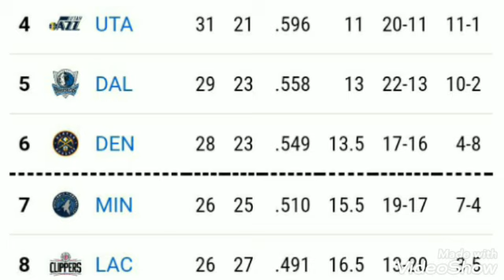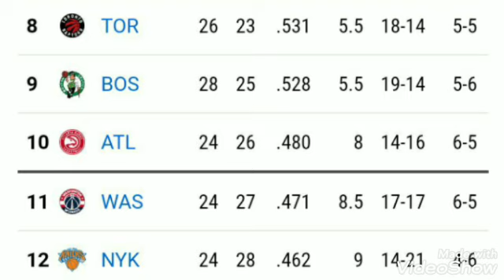NBA standings today ; NBA standings 2022 today ; NBA games today ; NBA 2022 standings playoffs ; NBA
NBA standings today ; NBA standings 2022 today ; NBA games today ; NBA 2022 standings playoffs ; NBA ; Lakers games
Lakers standings
Lakers standings
Lakers standings
Lakers standings
Lakers standings
Lakers standings
Lakers standings
Lakers standings
Lakers standings
Lakers standings
Lakers standings
Lakers standings
Lakers standings
Lakers standings
Lakers standings
Lakers standings
Lakers standings
Lakers standings
Lakers standings
Lakers standings
Lakers standings
Lakers standings
Lakers standings
Lakers standings